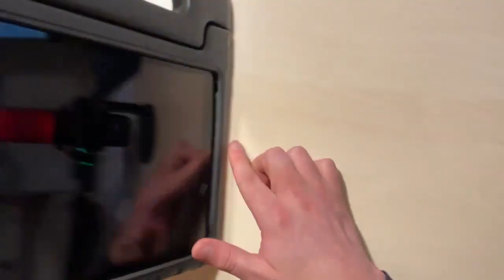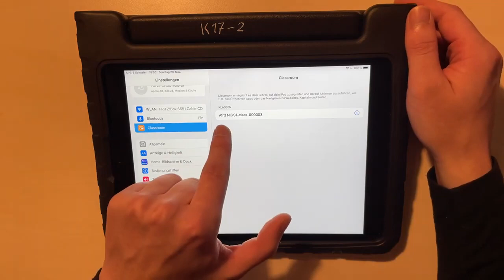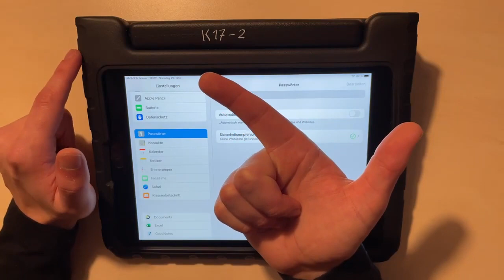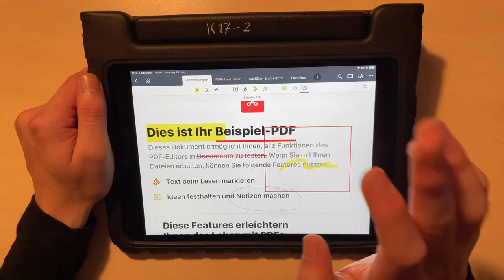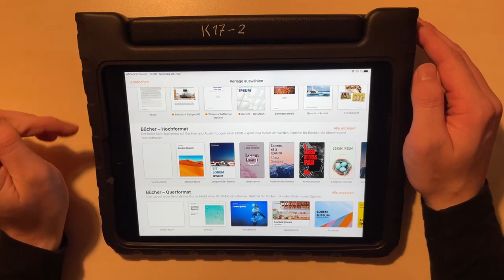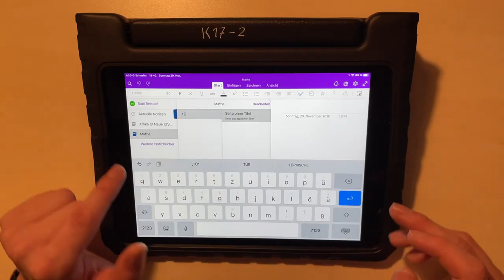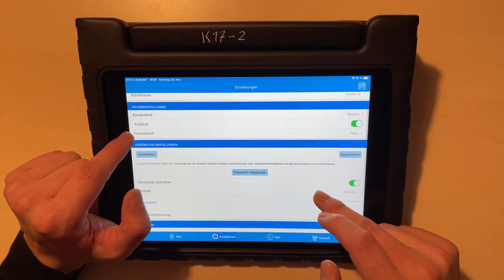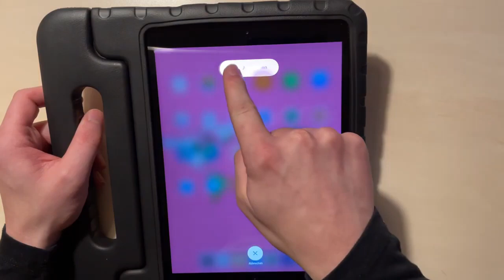Leipad - Alle Funktionen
Die ersten Schritte mit dem Leipads und seine Apps.
00:00 Der Bumper
05:12 Anschlüsse und erste Anmeldung
10:29 Das Kontrollzentrum
16:03 Einstellungen
33:50 IServ
37:49 Untis Mobile
39:29 Safari
41:49 Documents
43:49 Jamf
45:00 Kamera
47:11 Erinnerungen
50:24 Fotos
52:16 Notizen
55:16 Pages, Numbers und Keynote
1:03:08 GeoGebra
1:06:05 Microsoft Office
1:21:43 Schlaukopf
1:23:13 Mblock Blocky
1:24:25 Sonstige Apps
1:34:43 IPad ausschalten